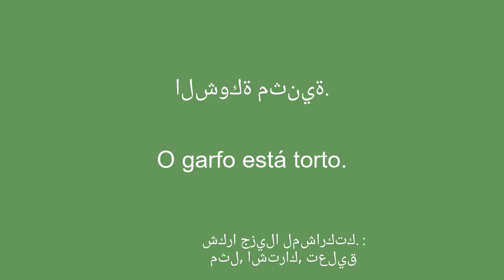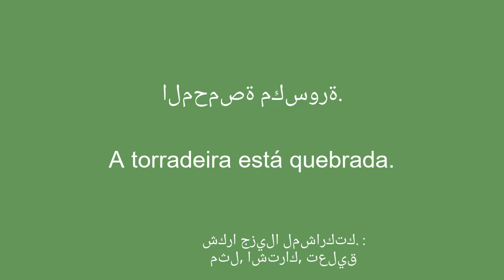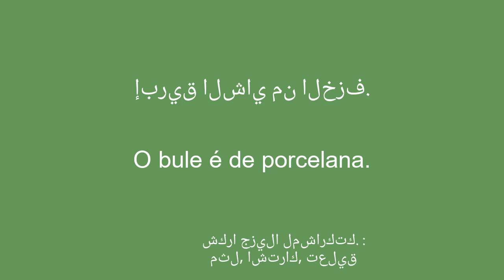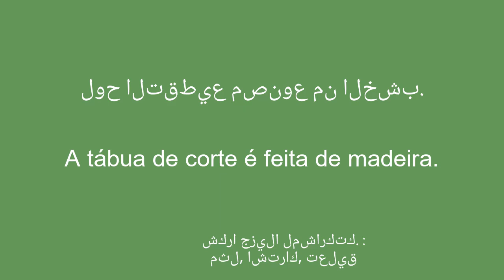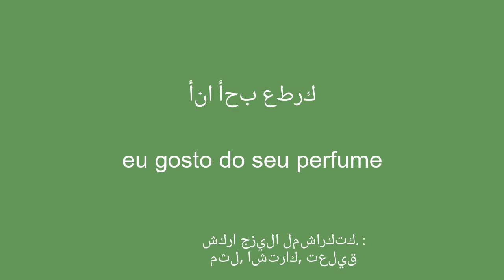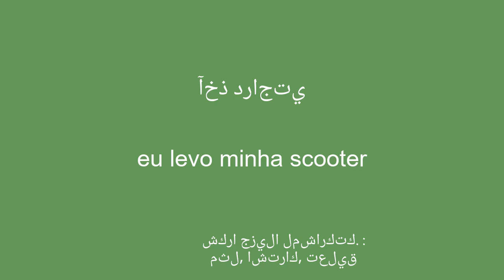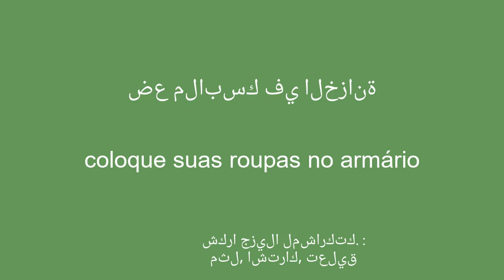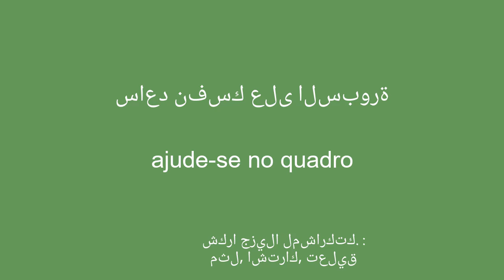أهم 50 كلمة وعبارة يجب تعلمها باللغة البرتغالية